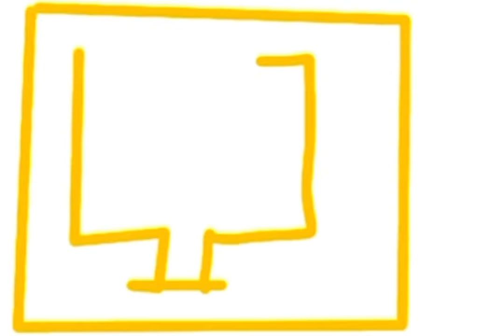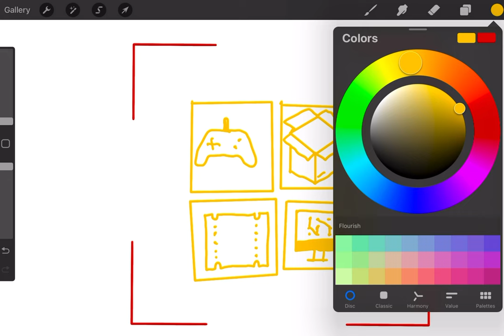Welcome to The_Teckeroo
Welcome to the new home of tech, called The _Teckeroo. This is the channel where you'll find all things tech. I'm talking ASMR Unboxings, reviews, and taking a look at tech from the present and the past. The list goes on and on from here.